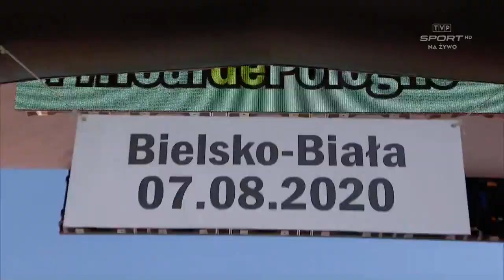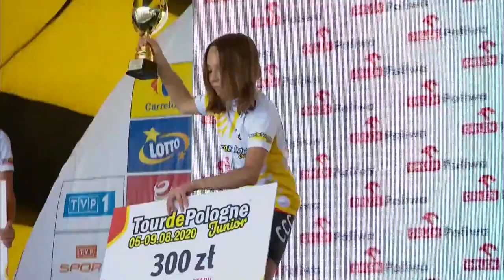Kronika Tour de Pologne Junior 7.08.2020 Bielsko-Biała - TVP